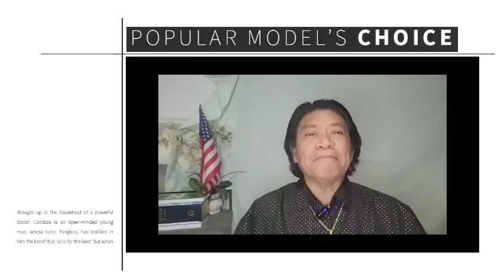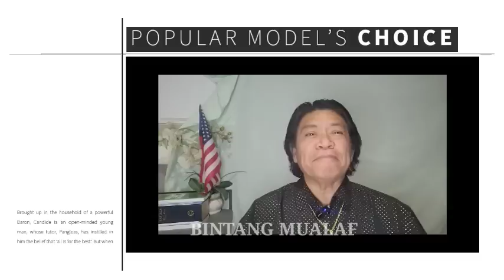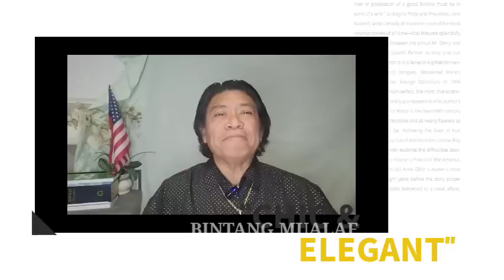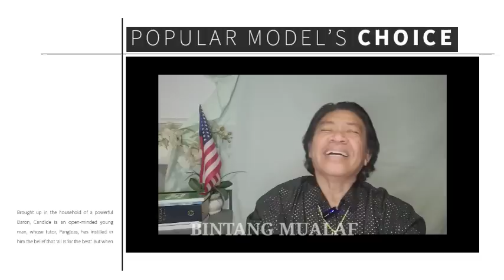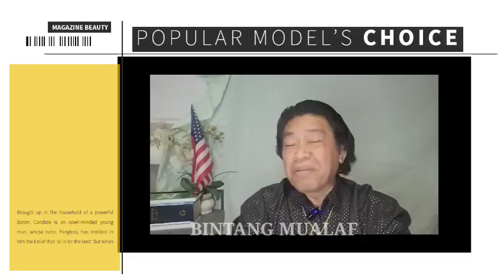KETAHUAN MENIPU, SAIFUDIN IBRAHIM MAKIN KEHILANGAN JEMAAT